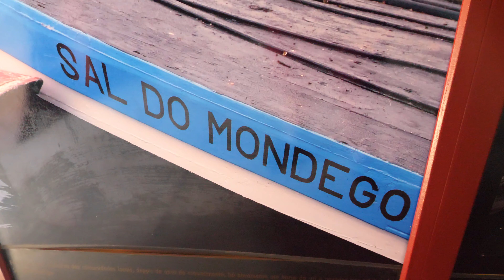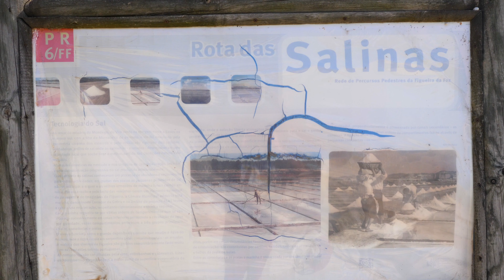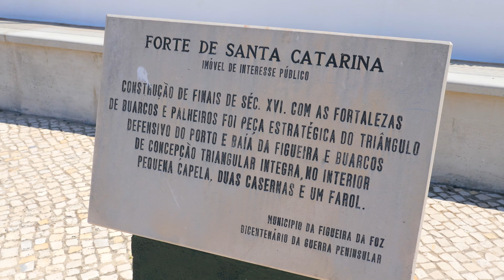Figueira Da Foz | La sorpresa de este viaje!!! | Portugal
Buenas Viajer@s!!! En este video os muestro la sorpresa que me encontré en mi viaje a Portugal. No sabia nada de este lugar hasta que una suscriptora me animo a venir y sin duda me encantó!!!

Viaje realizado en Agosto 2019 en coche desde la ciudad de Coímbra